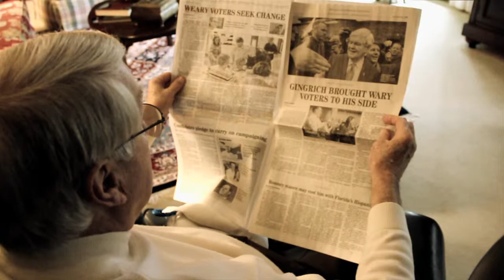When You Were Young (FAC)